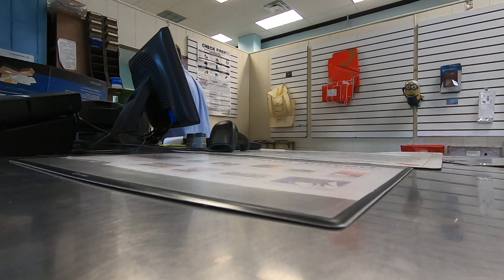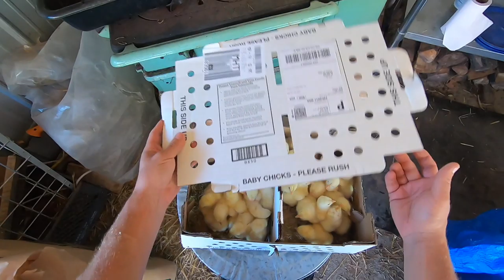One Man Attempts Roofing His Post and Beam Barn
Bought a Post and Beam barn kit off the internet and I have been building it by myself

Daily Uploads!